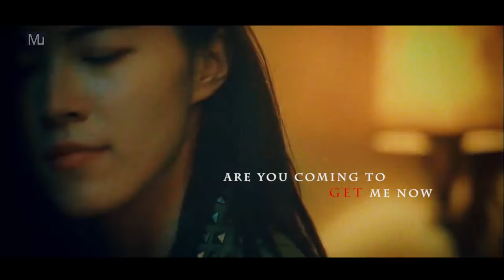Center- Matsui Jurina CenNezu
Cre: from Chinese fanbase